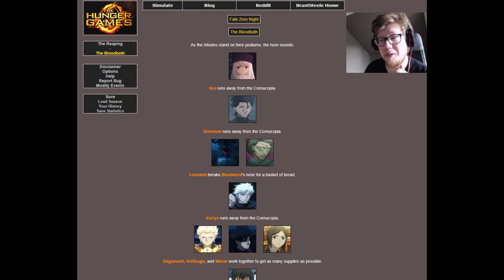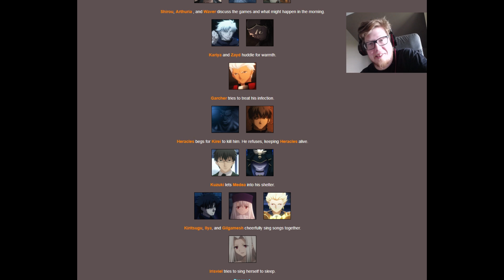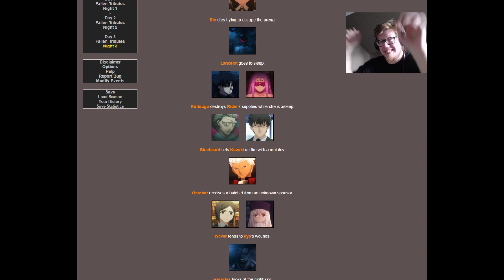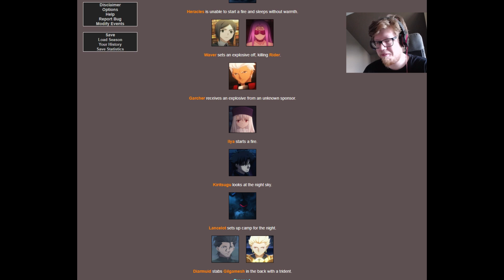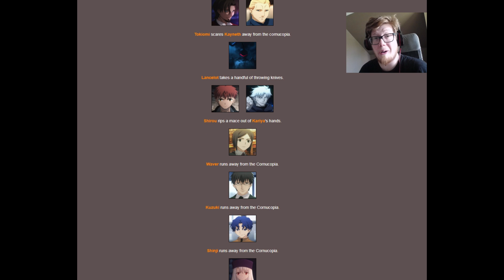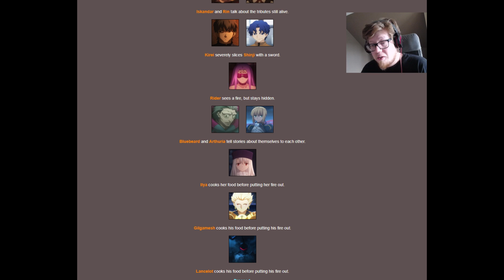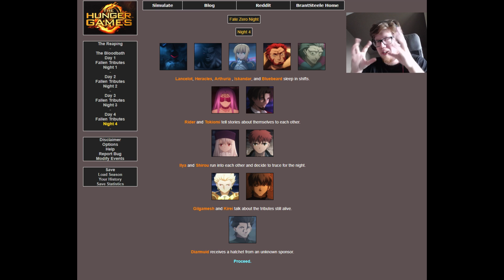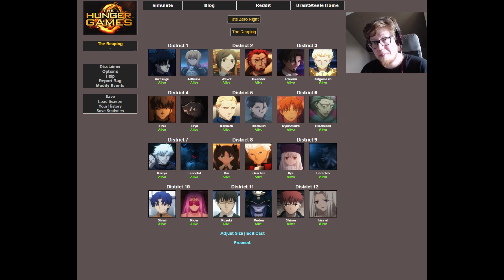Hunger Games - Fate Zero | Fate Stay Night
Decided to play some more Hunger Games, but this time it would be with Fate characters as I've been watching it for a while now!

And next time it will be more Hunger Games with you watchers! : D